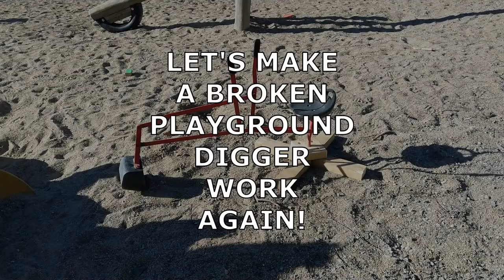Let's make a broken playground digger work!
The digger at the playground has been broken for some time now, and since no one else seems interested to fix it I guess I will do it. My first plan was to practise my welding, but the kids were really eager so time was short and I wanted to try out my new Forstner bits so I went with reclaimed wood instead.